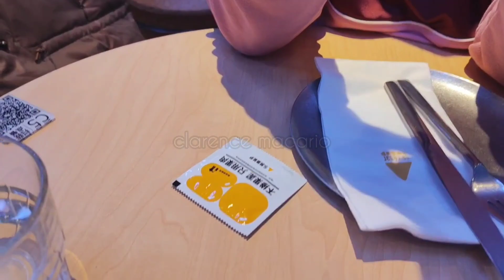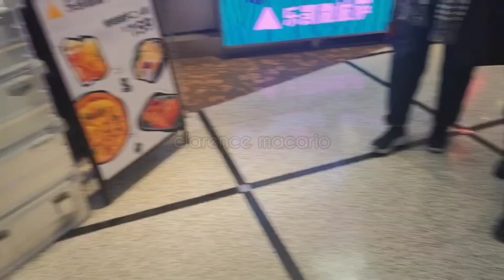DURIAN CREATOR PIZZA in SHANGHAI || FOOD VLOG